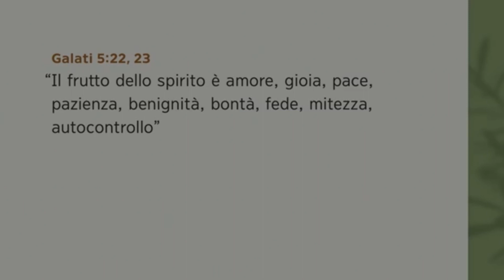Intervista a Antonio Verardi portavoce dei Testimoni di Geova Fiera del Levante 21-23 luglio 2023